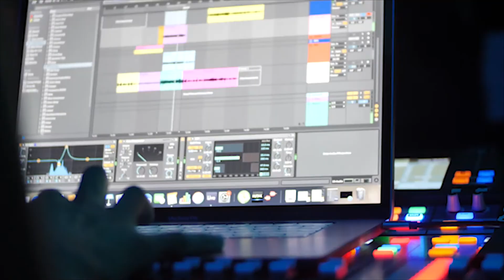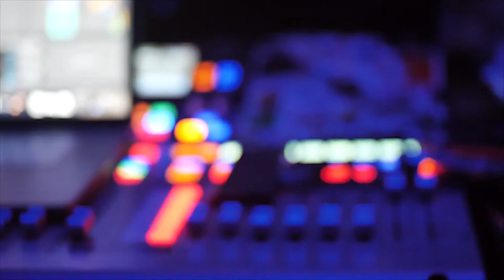F.L.Y-Body Image is Based on Our Origin...a male's perspective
This perspective on body image will surprise you. I have never heard it blatantly explained like that. It is a powerful truth.

The presenter, Bawnagen is a talented, Jamaican gospel artist.

Support!